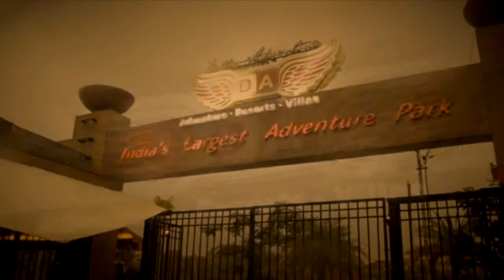Della Bungee - Heni Chauhan - 7 Nov 2013